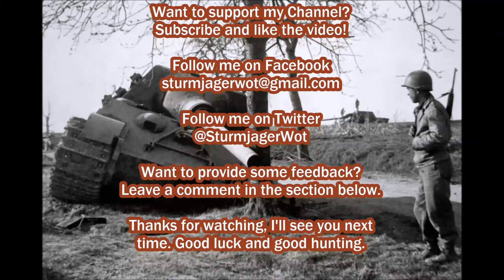IS 3 - Ping and Lag being Bad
Not the most entretaining, but I found the game amusing. Don't worry I'll put up a proper vid late this week.

CREDITS

Thanks to Wargaming for making a
great game! Play it today